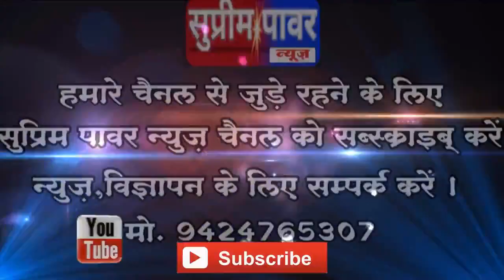बालाघाट से बैहर जाने वाली सड़क गांगुलपरा घाट के पास क्षतिग्रस्त..